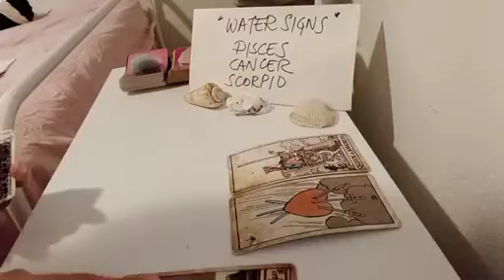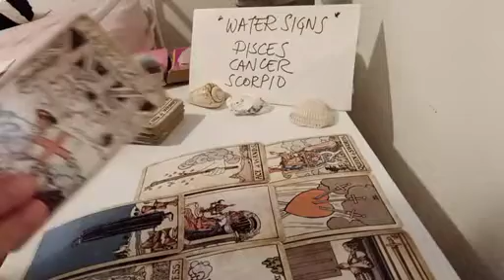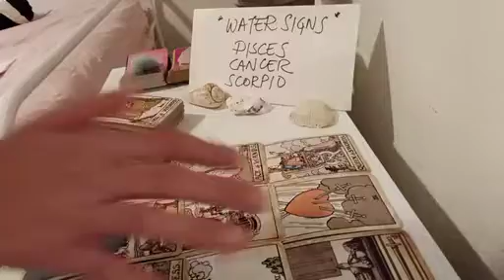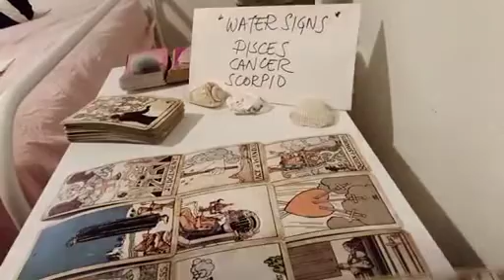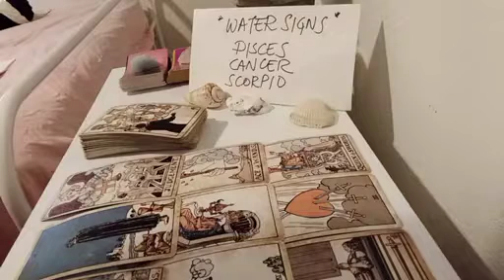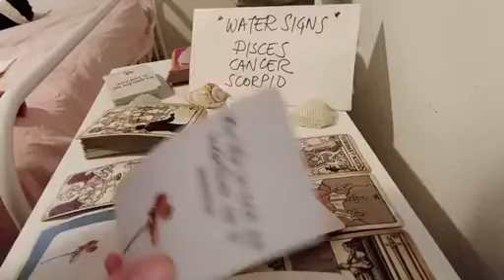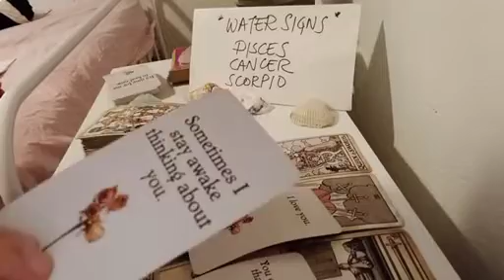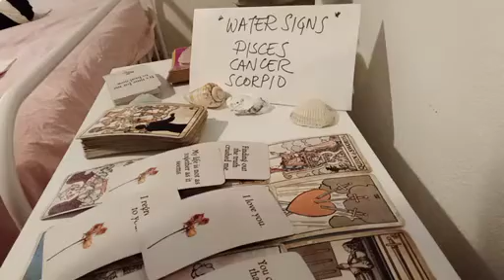CANCER ❣️ RIGHT NOW, YOUR LOVE INTEREST FEELS THAT YOU ARE...❣️ FEBRUARY 2023 LOVE MONEY TAROT GUIDE